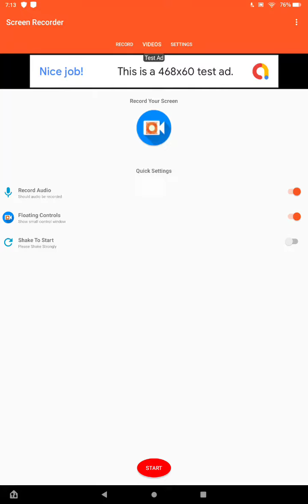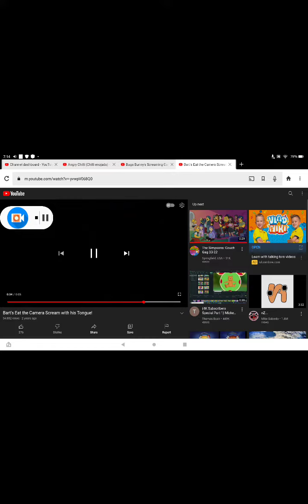Bluey & Bingo Fight Over The Pizza Oven Then Chilli Yells At Her & She Made Bugs Bunny Scream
For @bingoheeler8246 @banditheeler3576  & @chilliheeler3394

Today @bingoheeler8246 @banditheeler3576  & @chilliheeler3394 Will Put A Comment On My Video About That What They Did